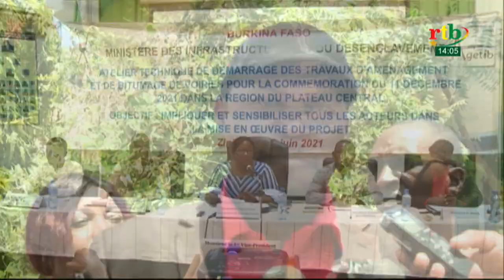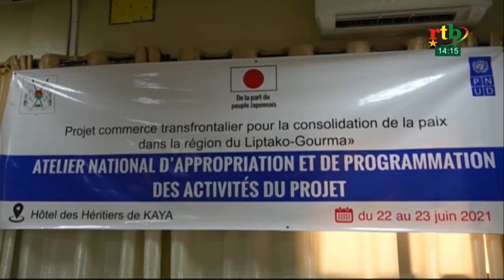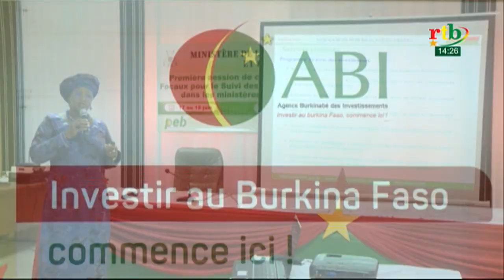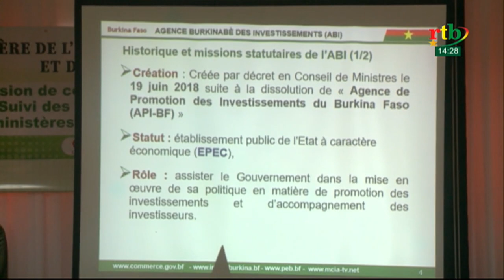Rtb-JT en mooré, jula et fulfuldé du 24 juin 2021